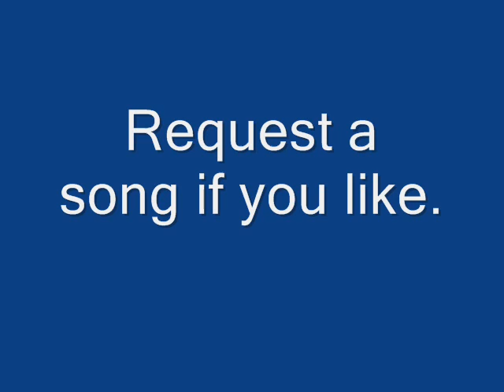Five For Fighting - 100 Years